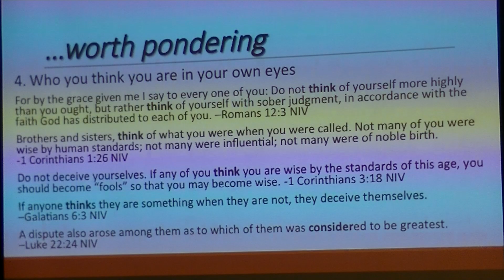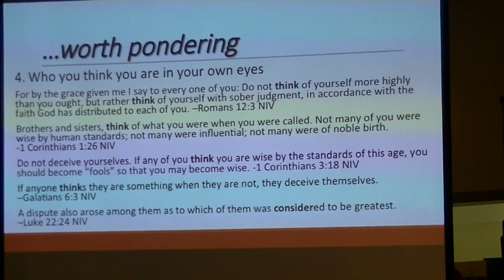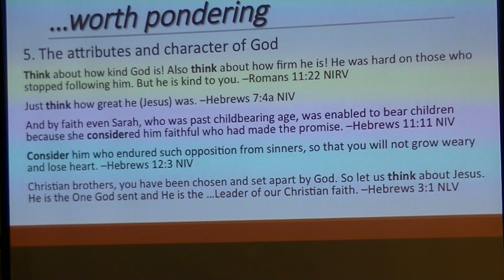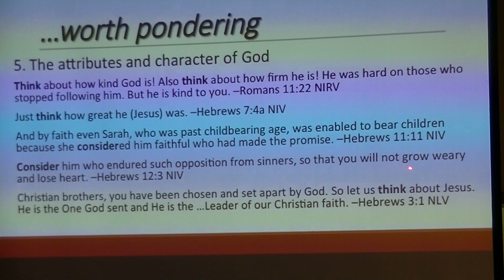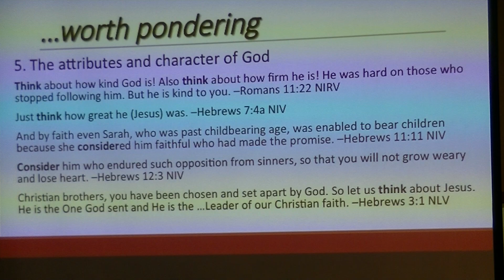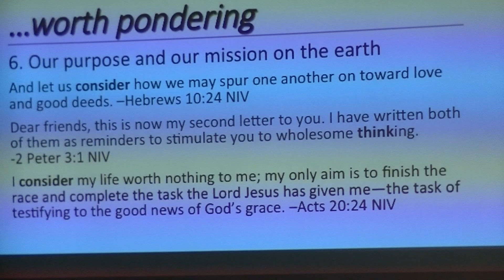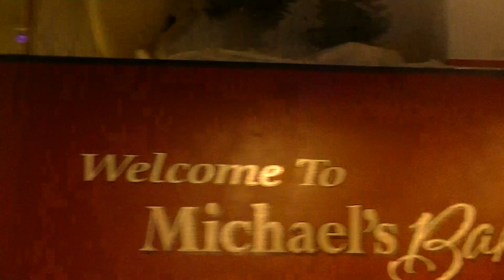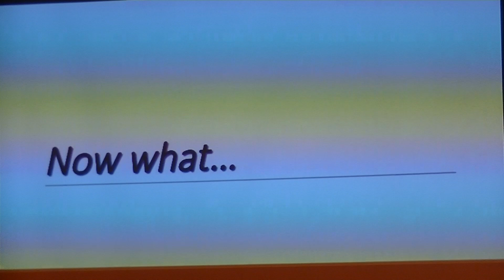12/27/15 - Part 2 of 2